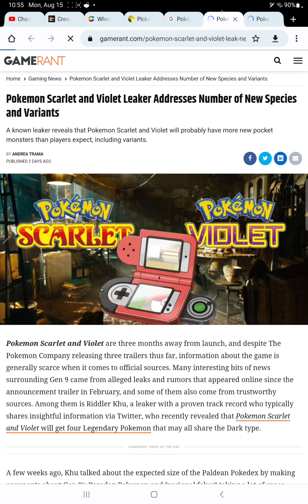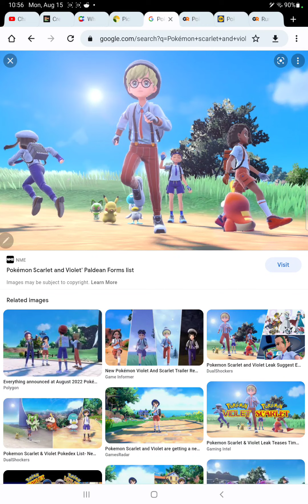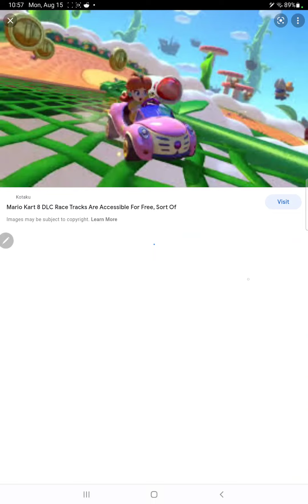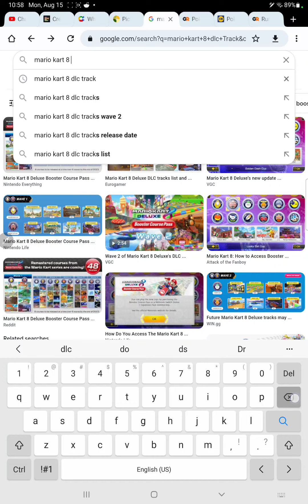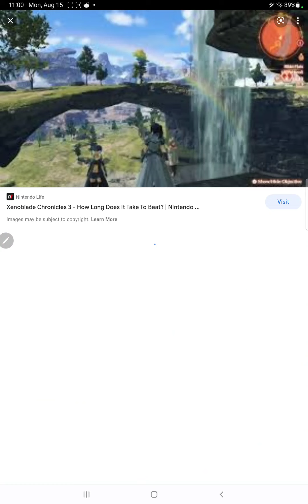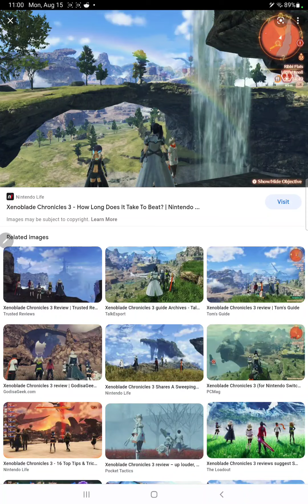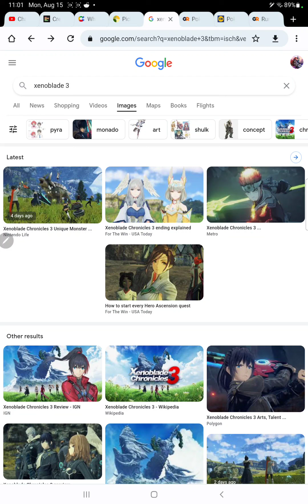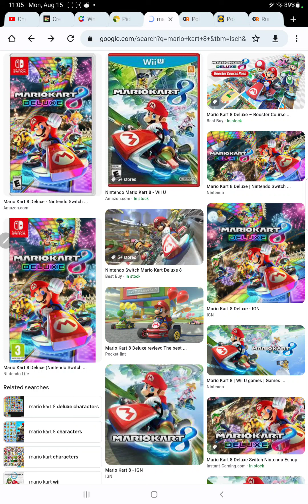Nintendo is getting lazy